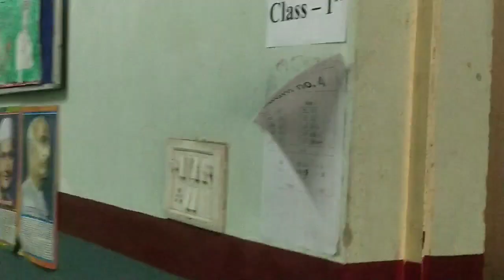😯parents teacher meeting 😯in school welcome to my channel teaching school....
(P. T. M =PARENTS TEACHER MEETING IN SCHOOL TO VISIT 😊😊learn kids and new thought. All the students good morning..